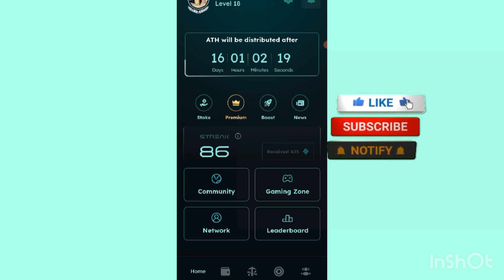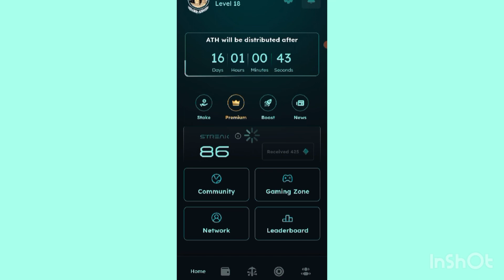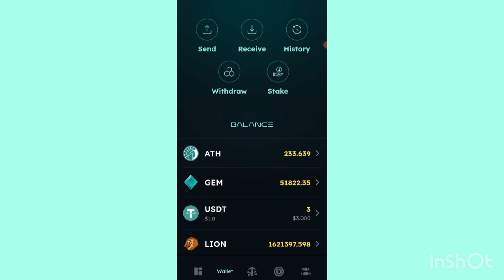How To Get Athene Booster | Athene Network Latest Update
Referal Code 👉 900d596637

Athene Network New Crypto Mining App 2024 Athene Network Withdrawal & KYC

Athene Network Free Mining Full Details | Refer Bonus Upto 2Levels

How to create Athene Network account |Free mining started

Athene Network New Mining App ⛏️ | Athene Listing Soon | Athene Network Full Details By ZubiTech

Athene network
Athene network Free mining